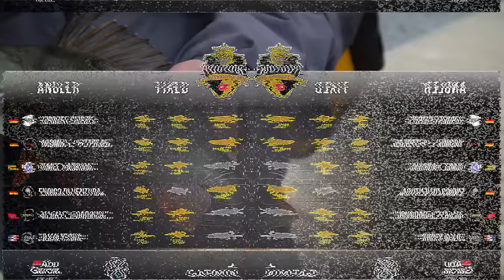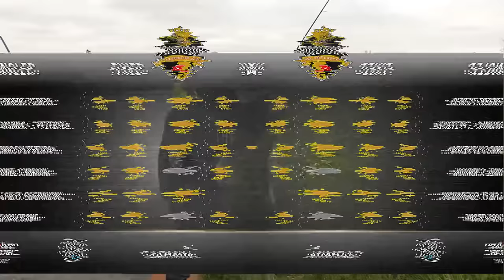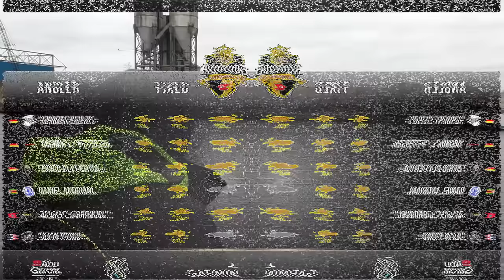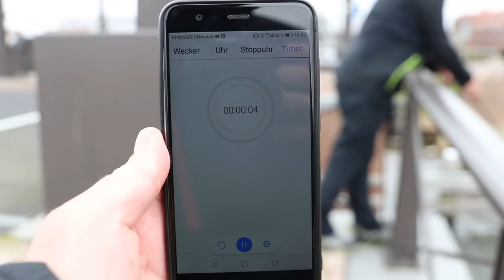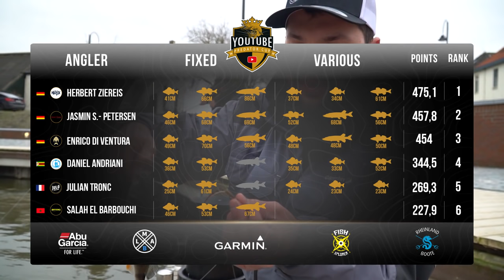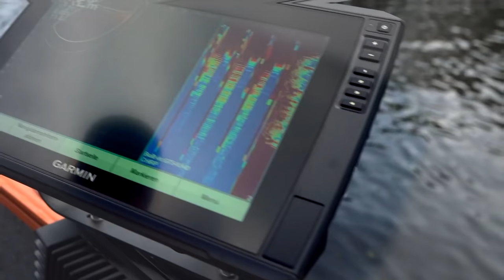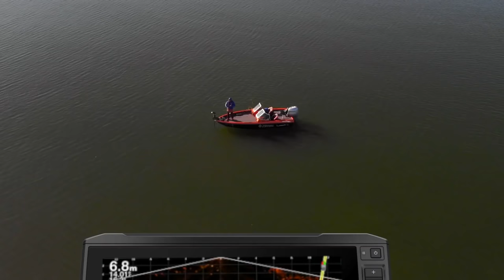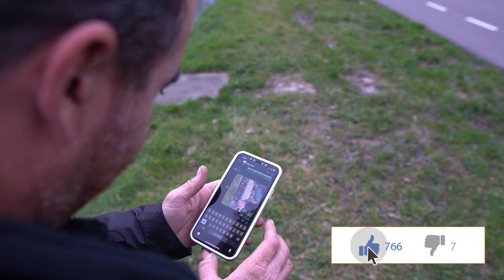Wer schafft es ins VIERTELFINALE? | YouTube Predator Cup 2020 - Gruppe B Folge 4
Ihr wollt den YPC supporten? Jeder Einkauf in unserem Shop hilft uns bei diesem Projekt:

Heute fällt die Entscheidung und es könnte kaum spannender sein!
Wer schafft es in der letzten Hälfte des zweiten Angeltages der Gruppe B die Konzentration hochzuhalten und zieht am Ende ins Viertelfinale ein?

Garmin
Abu Garcia
Fishxplorer
Rheinlandboote

Infos zu den 6 Anglern und Angerinnen:

Kombo 1: W6 PowerTeez 7-28g in 2,50m mit einer Shimano Stradic 2500 FL
Kombo 2:  W6 Powerteez 14-49g in 2,50 mit einer Shimano TwinPower 4000 C XHG

Salah El Barbouchi
Team SPRO:
Kombo 1: Spro Sp1 pro spin & Softbait ML 2.45m 15-40 wg mit einer Spro Sp1 in 2000
Kombo 2: Spro Sp1 pro spin & Softbait M 2.75m 25-65wg mit einer Spro Sp1 in 3000

Kombo 1:  Jazz Fishing Rods Black & White Power Finesse 2m13 7-25g mit einer  Shimano Stradic CI4+ 2500
Kombo 2:  Jazz Fishing Rods Gold Long Cast 2m44 15-40g mit einer Daiwa Fuego LT 2500XH

Kombo 1:  Hearty Rise Collector 2 CT 892MH mit einer Daiwa Infinity 3000
Kombo 2:  A.S.O. Custom Rod mit einer Daiwa Certate 3000

Jasmin Spingel-Petersen
Team Iron Claw:
Kombo 1:  Iron Claw Slim Jim2 270cm 24-62g mit einer Iron Claw Slim Jim 2 3000

Kombi 1:  Rodfather Prototyp mit einer Abu Garcia Ike Revo 2000
Kombi 2:  Abu Garcia Ricksweeper bis 40gr mit einer LEW`S PRO TI Speed Spool SLP

Kamera: Tim Glunz, Tobias Dotzauer, André Naumann, Stefan Tiedemann, Julian Loeschke & Ricardo Stüttem
Schnitt: Julian Loeschke
Skript: Toni Wehn
Sprecher: Charles Rettinghaus
Grafiken: Sebastian Lehmann
Untertitel: Catrin Arkenau